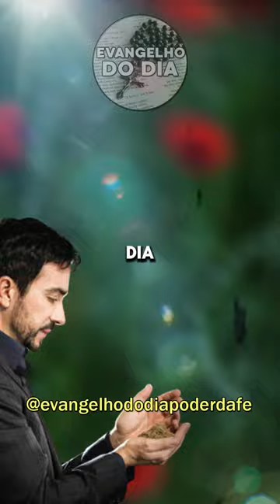Reflexão Padre Fábio de Melo - O que nos sugere a finitude?